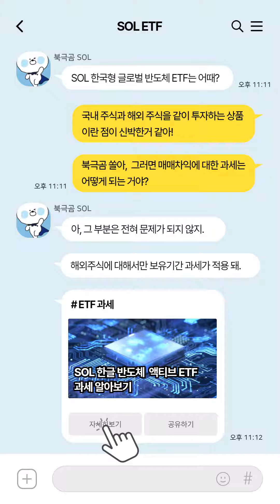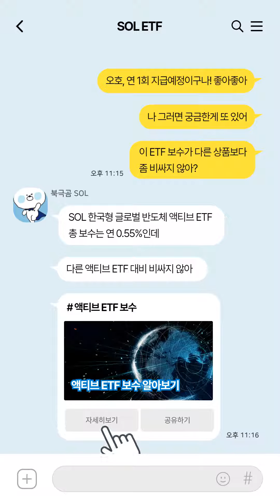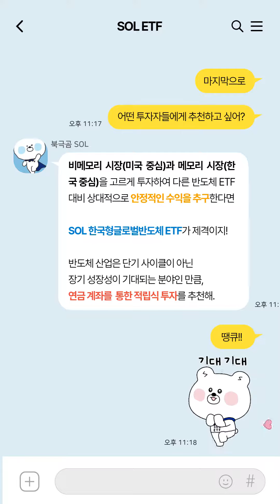오늘도 잠 못드는...🌙 | SOL 한국형글로벌반도체액티브 ETF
SOL 한국형글로벌반도체액티브 ETF (423170) 궁금증 Best 5 완벽분석

신한자산운용 준법감시인 심사필 제22-01162호(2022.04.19)